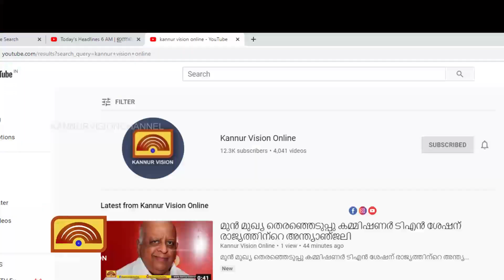സംയോജിത കൃഷിയിൽ വിജയം കൊയ്ത് മുൻ ജനപ്രതിനിധി